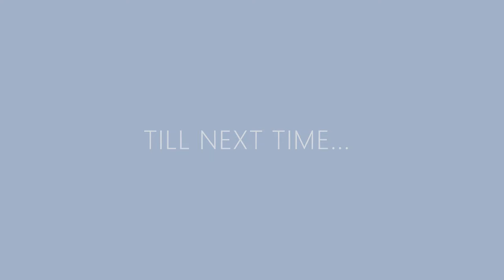Taiwan - Dec '19 - Jan '20 (Hualien, Taipei)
Living vicariously through this video while we struggle with staying grounded (in SG) in the current virus situation.